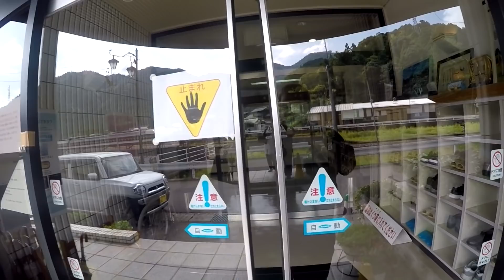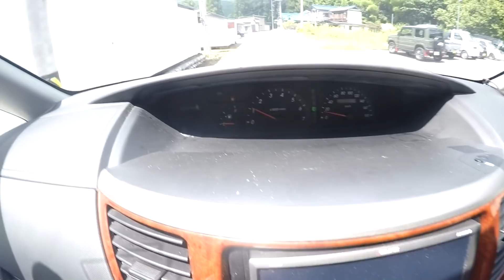DIA DE LUTA E TURBULENTO DO ZÉ RUÉLA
PNEU FORUROU E LASCO TUDO